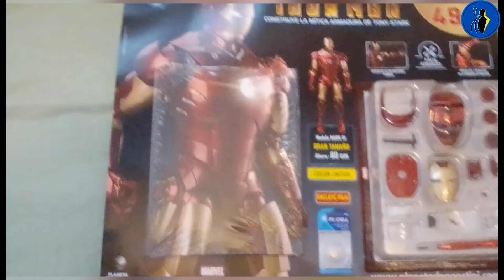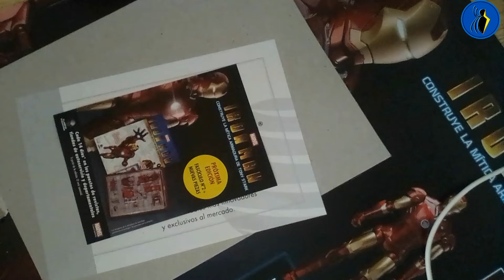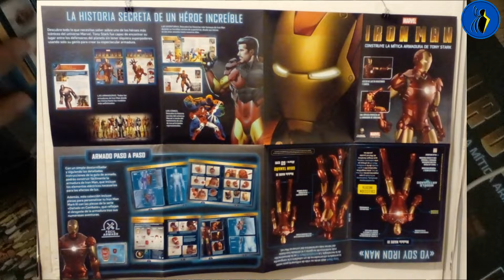¿Quién es ese Pokémon? | Unboxing - 'CASCO DE IRON MAN' + FASCÍCULO 1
Hola mi nombre es Mafio Reyes y bienvenido a la descripción.

Estoy iniciando en YouTube así que no le agrego tanta edición y mi video no es de gran calidad, pero poco a poco voy a subir la calidad. Inicie en esto porque quiero compartir mis bromas y juegos con la gente, no solo para mí, además de tener el canal como un hobby. Tú puedes sugerir algún otro tema ya que estoy experimentando todo esto por primera vez, si gustas deja un comentario con algún tema que podría usar para el siguiente video. Espero su respuesta en los comentarios. Y espero les guste mi contenido.

Sin más por decir disfruten del video.